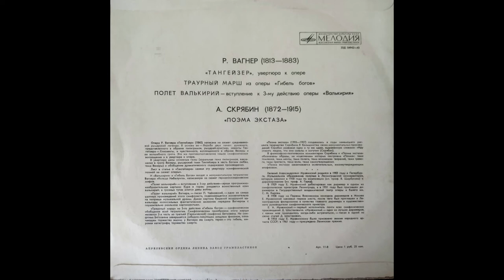R. Wagner. Funeral march from "Twilight of the Gods"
Leningrad Philharmonic Orchestra
Conductor - Yevgeny Mravinsky

USSR, Melodia (Aprelevka Record Plant), Mono, year of record and edition is unknown